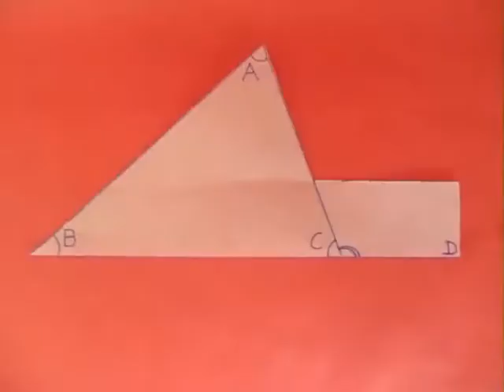AREA OF TRIANGLE - HINDI - A visual proof for the area of a triangle.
The area of a triangle can be understood in a practical way by folding paper. This work was supported by IUCAA and Tata Trust. This film was made by Ashok Rupner TATA Trust: Education is one of the key focus areas for Tata Trusts, aiming towards enabling access of quality education to the underprivileged population in India. To facilitate quality in teaching and learning of Science education through workshops, capacity building and resource creation, Tata Trusts have been supporting Muktangan Vigyan Shodhika (MVS), IUCAA's Children’s Science Centre, since inception. To know more about other initiatives of Tata Trusts, please